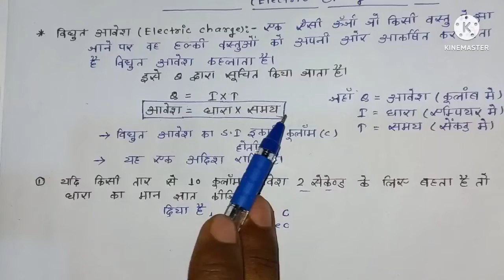12th physics chapter =01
ELECTRIC CHARGE & ELECTRIC FIELD
 विधुत आवेश एवं विधुत क्षेत्र